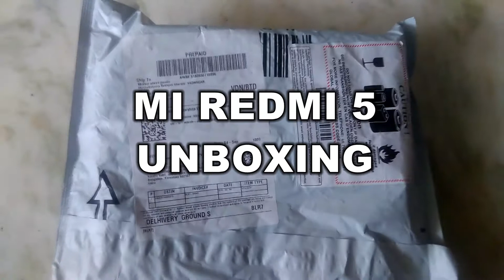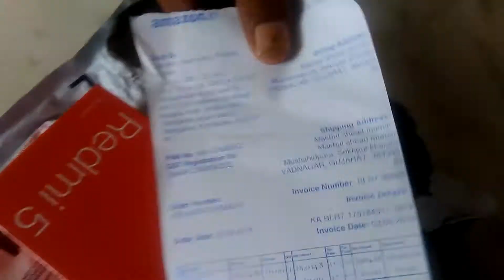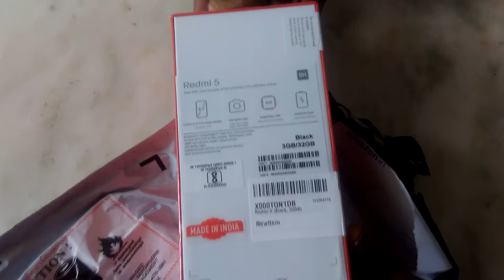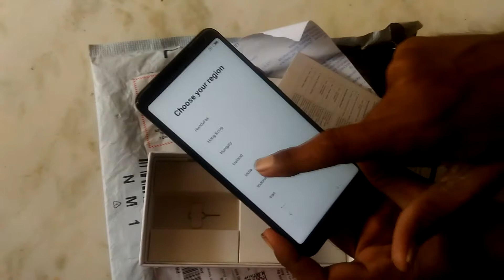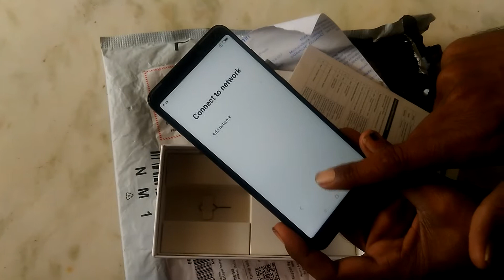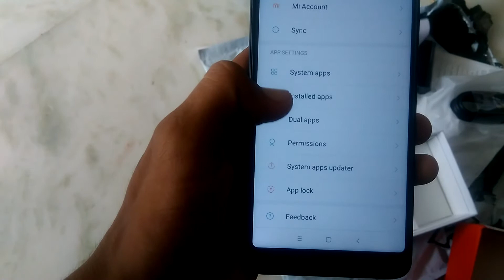Redmi 5 unboxing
Features & details

12MP+5MP dual rear camera and 16MP front facing camera

15.59 centimeters (5.99-inch) with 1440 x 720 pixels resolution

Android v8.0 Oreo MIUI 9.5 operating system with 1.3GHz Qualcomm Snapdragon 625 processor

3081mAH lithium-polymer battery, Face Unlock: Unlock at a glance and Bluetooth 4.2

1 year manufacturer warranty for device and 6 months manufacturer warranty for in-box accessories including batteries from the date of purchase

What is in the Box: Power Adapter, USB Cable, SIM Eject tool, Warranty Card, User guide, Clear Soft Case and User Manual